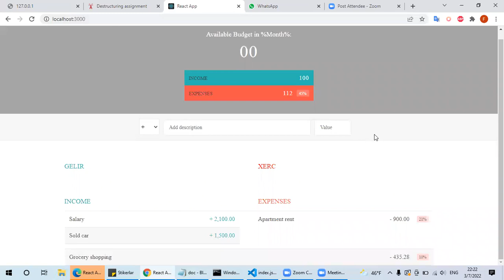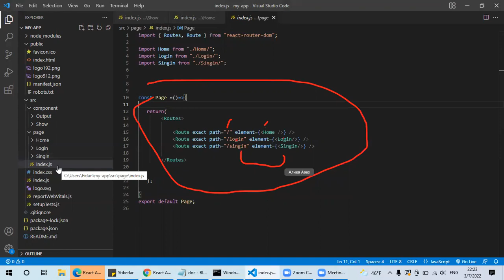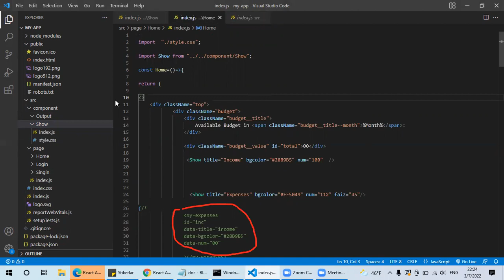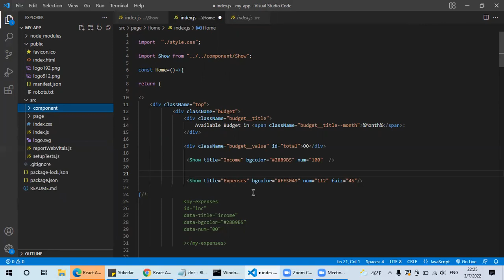DƏRS-7.2 (JAVASCRIPT & ECMASCRIPT & REACT.JS & PRACTICE)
GROUP M İLƏ KEÇİRİLƏN ONLİNE PRAKTİK DƏRS (DİNAMİK WEB, FRONT END, JAVASCRİPT & ECMASCRIPT & PRACTICE & REACT.JS)